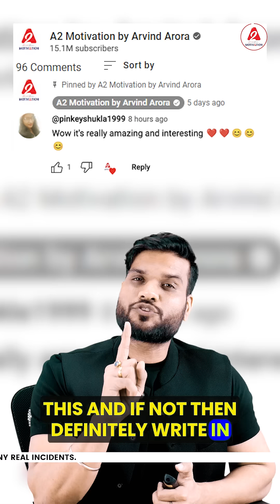ग़दर फ़िल्म के तारा सिंह ने जान दे दी थी पाकिस्तान में ! gaddar2 gadar2 by arvindarora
Even though Tara Singh brings Sakina to India in Gadar movie, but in real life Tara Singh i.e. Buta Singh when he went to Pakistan to pick up his Zainab, he could never come back from there!! What happened now? Let's know the whole story in this video.

गदर फिल्म में भले ही तारा सिंह सकीना को भारत ले आता है,लेकिन real life में तारा सिंह यानी बूटा सिंह जब अपनी ज़ैनब को लेने पाकिस्तान गया,तो वहां से कभी वापस ही नही आ पाया !! अब ऐसा क्या हुआ था? आइए जानते है इस वीडियो में पूरी कहानी |